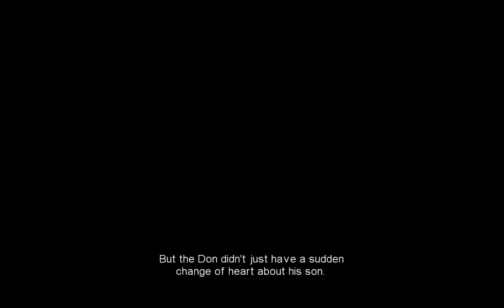Blue Estate pt. 3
It turns out Blue Estate is a horse, and Tony has some serious daddy issues.